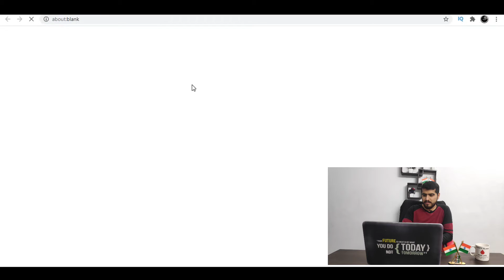Trimmer Giveaway Result | Intex Beard Trimmer | Phillips BT3221 Trimmer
ANGEL BROKING DEMAT ACCOUNT:
Open a Free Demat Account with Angel Broking, One of the Largest Independent Full Service Retail Broking Houses in India
Benefits:
* Free Demat Account
* Zero equity delivery
* ₹20 Per Order in Intraday, Commodity and Currency
* 30 years of trust

I Hope Apko Video Pasand Ayegi.
Do like the video and SHare With All Your Friends

Samsung M51
Samsung Note 10 Like
OnePlus 8T 5G
Nokia 5.3
Mi 10
Samsung A71
Samsung S10 Plus
Samsung Galaxy S20 FE

Best Budget Tripod
Best MIC For Youtube Videos
Green Screen
Best Budget Camera and Lens